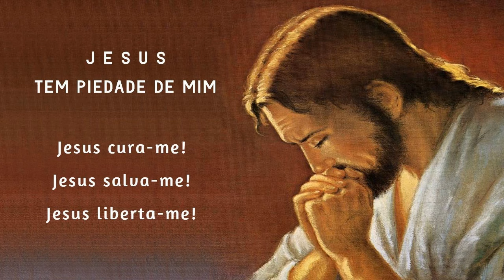Terço da Libertação 10/04/2024